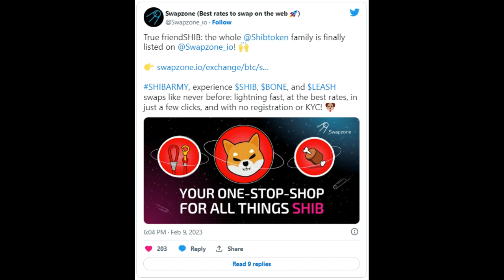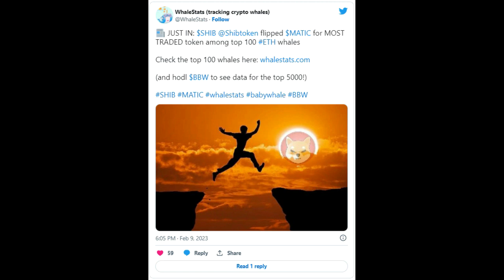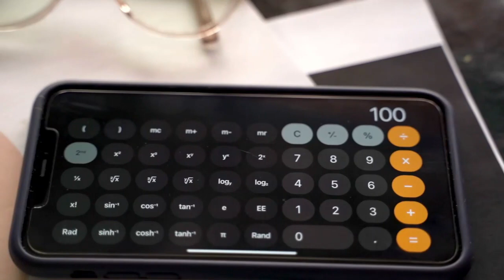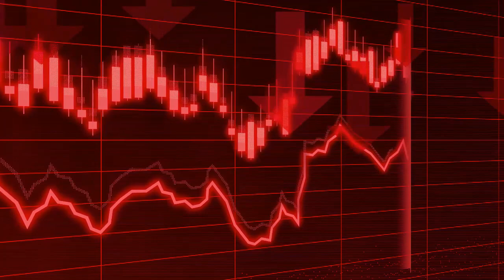Breaking Crypto News | Swapzone Lists Shiba Inu, BONE and LEASH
Swapzone Lists Shiba Inu, BONE and LEASH
Swapzone Lists Shiba Inu, BONE and LEASH Amid Increasing Interest
The development brings Swapzone users exposure to all the assets within the Shiba Inu ecosystem.

to read the original text on thecryptobasic.com
Swapzone, a notable non-custodial crypto exchange aggregator, now supports all three tokens of the Shiba Inu ecosystem – Shiba Inu (SHIB), Bone ShibaSwap (BONE), and Doge Killer (LEASH). The development comes on the heels of the surging interest in Shiba Inu recently noticed among crypto investors, as SHIB becomes the most traded token among the top 100 ETH whales.
“True friendSHIB: the whole Shibtoken family is finally listed on Swapzone_io,” the exchange aggregator remarked in a tweet today, as it disclosed the development. Swapzone teased the move as an avenue for SHIB investors to leverage its unique offerings, including fast transactions, the best rates, and a non-KYC experience.
Swapzone provides a different experience from traditional non-custodial platforms, as it does not particularly accept crypto deposits. Instead, it works by aggregating different partner exchanges based on the asset pair a user is looking to swap and then providing the user with the best rates.
The latest move from Swapzone is one of several listing announcements involving the Shiba Inu ecosystem tokens, as the project garners investors’ attention. Seychelles-based exchange Huobi included BONE on its official crypto page, with evidence suggesting that it is testing the BONE/USDT trading page. This points to an intent to list the asset.
The development came up shortly after XT.com exchange announced it had listed BONE. Bitget disclosed last week that it would list the asset by February 2. Moreover, France-based crypto platform Vulkania included support for BONE and LEASH previous year, making it one of the platforms to support all three Shiba Inu ecosystem tokens.
Shiba Inu Most Traded Token Among the Top 100 ETH Whales
These numerous listings have been triggered by the growing interest in Shiba Inu as investors turn their eyes to the project. As a testament to this increasing interest, Shiba Inu is once again the most traded token among the top 100 ETH whales, displacing Polygon (MATIC) to secure the position.
Recall that SHIB also flipped Wrapped Ethereum (WETH) to become the most traded token among the largest 1,000 ETH whales last Saturday. SHIB was previously reported as the largest held asset by the top 100 ETH whales, towering over USDT and other assets. Though these whales have reduced their SHIB holdings, the asset is still widely-held by them, currently securing the second position of biggest holding, only below USDT.